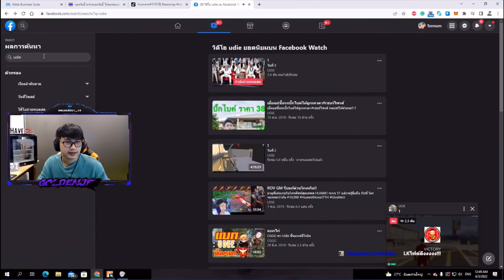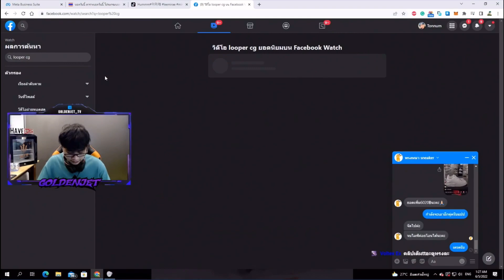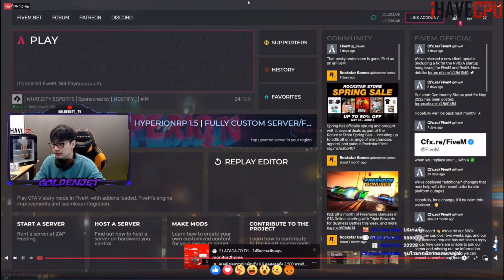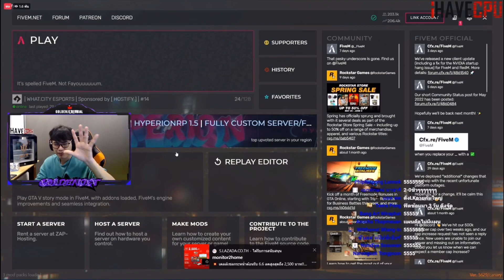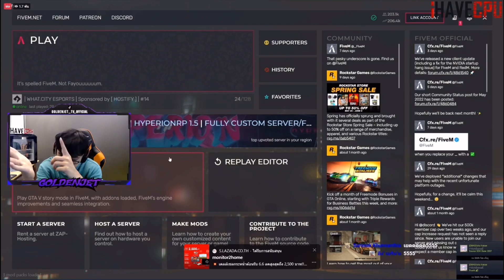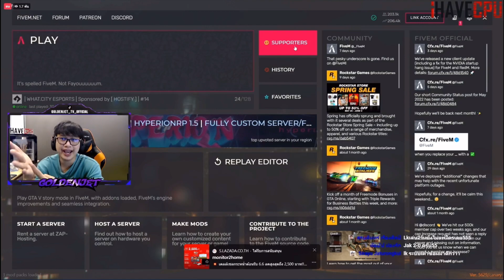อาตี๋พากย์คู่ LK vs DMH แชทใส่กันเละวิเคราะห์DMHหลังโดนLKตบจะทำไงต่อโคตรฮา | GTA V | FML | EP.3060